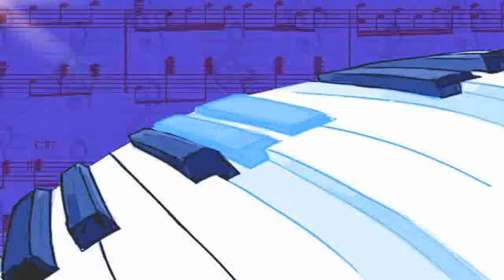Luis Manresa - Le Code de Bonne Conduite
Luis Manresa
Le Code de Bonne Conduite
Pump it Up - The Exceed 2 BGA